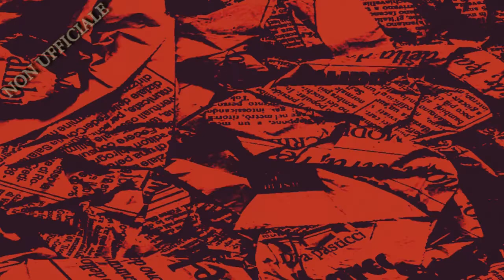PROPOSTA BUMPER RAI NEWS 24 ©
PROPOSTA BUMPER-STACCHETTO NEWS E INFORMAZIONE; BUMPER NON UFFICIALE A SCOPO DI STUDIO